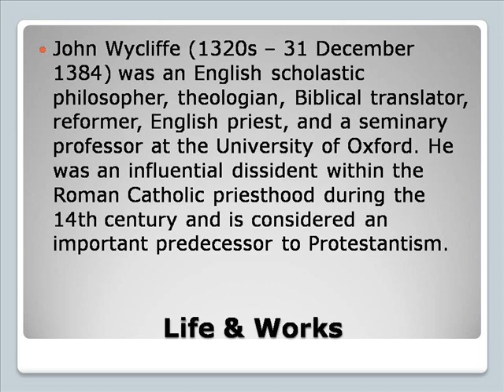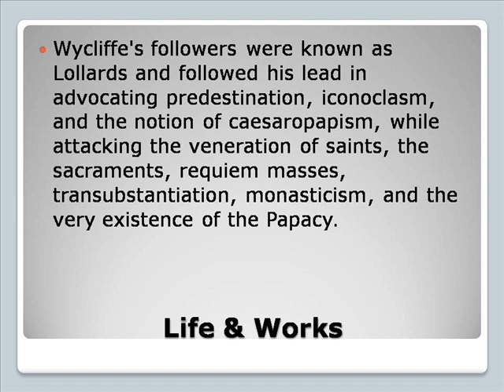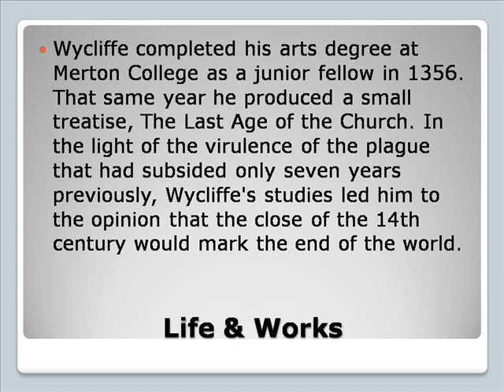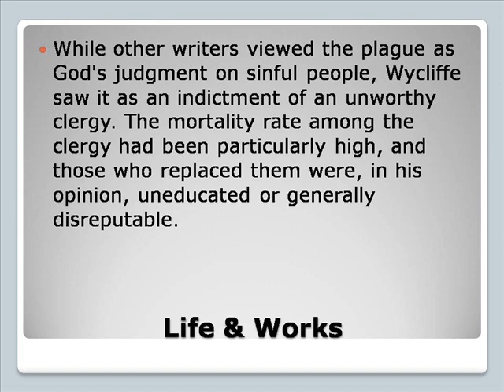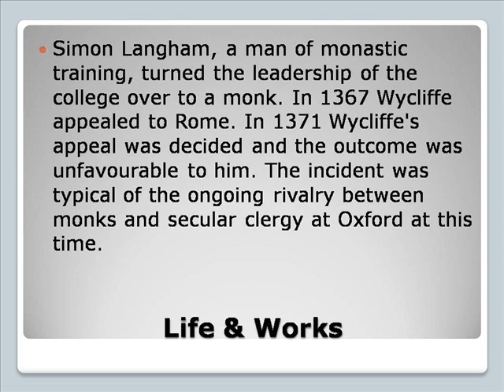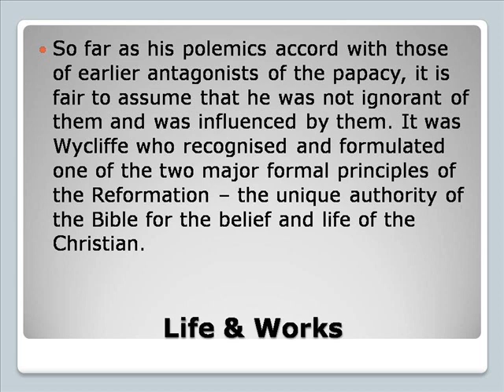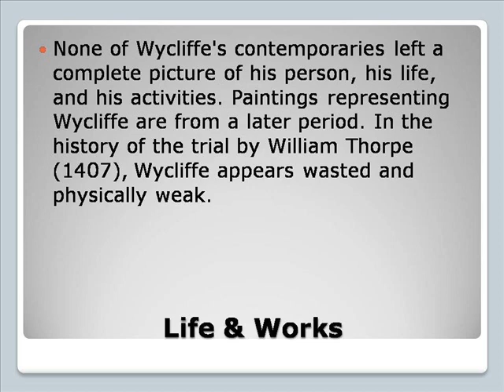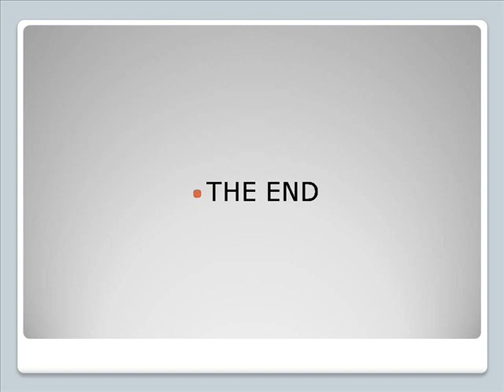John Wycliffe Medieval poet Life & Works